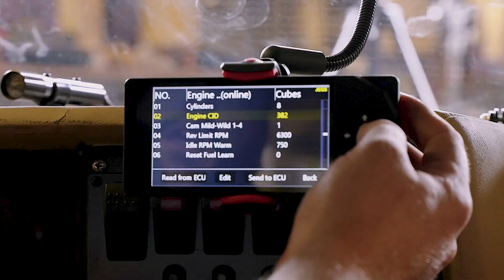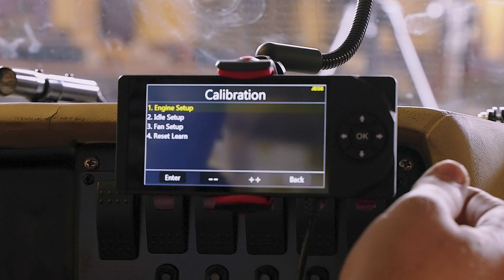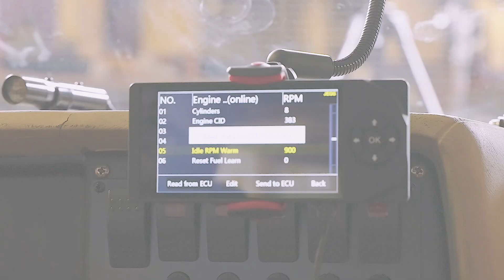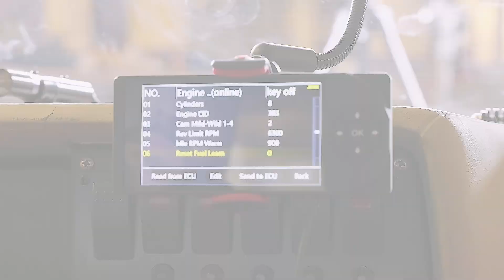JEGS Bandit Series EFI Throttle Body System Overview & Installation Video 555-16800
The Bandit Series EFI throttle body system will transform your classic car's performance. Each unit mounts on a 4150-style intake manifold and features a self-learning engine management system. This EFI throttle body system automatically calibrates based on sensor data. NO TUNING or LAPTOP is required. The Bandit EFI system is engineered to provide efficient power and performance for engines with 200 to 550 HP!

It's finally time to put away the carburetor for good and seamlessly add modern technology to your classic car. Designed, engineered, and tested in the USA, The Bandit Series EFI throttle body is easy to install and simple to use with a handheld controller. The fuel injection system you've been dreaming of is available now!